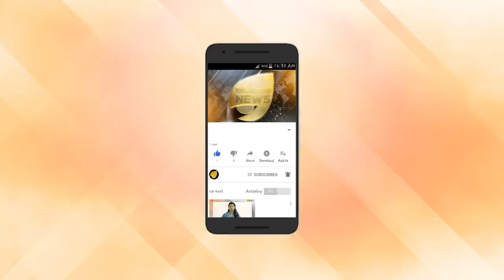വെള്ളാപ്പള്ളി മോദി സ്തുതി തുടങ്ങി.ഗവർണർ കസേര സ്വപ്നം കണ്ടുറങ്ങാൻ സുഖം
വെള്ളാപ്പള്ളി മോദി സ്തുതി തുടങ്ങി. മോദി ഗുഡ് ബുക്കിൽ കയറിപ്പറ്റാൻ തന്ത്രം. ബിജെപി നേട്ടത്തിന്റെ ക്രഡിറ്റും കൈക്കലാക്കും. ഗവർണർ കസേര സ്വപ്നം കണ്ടുറങ്ങാൻ സുഖം